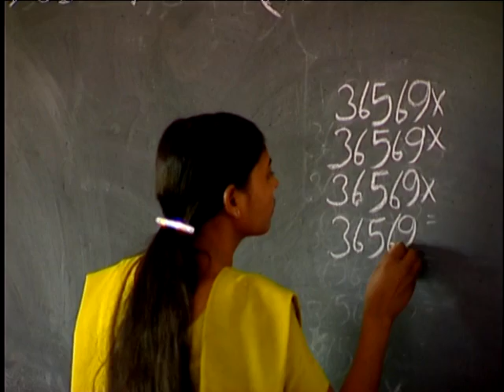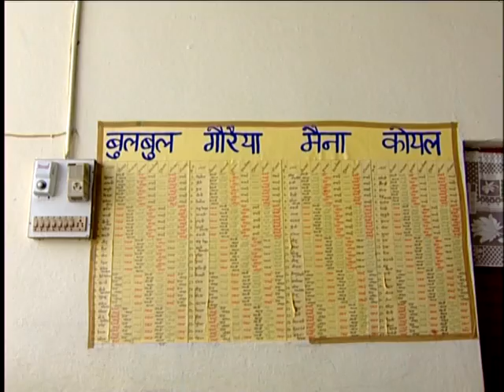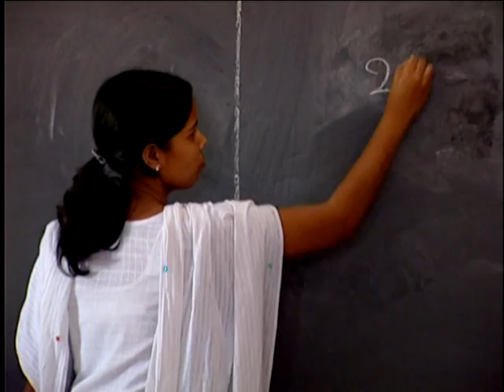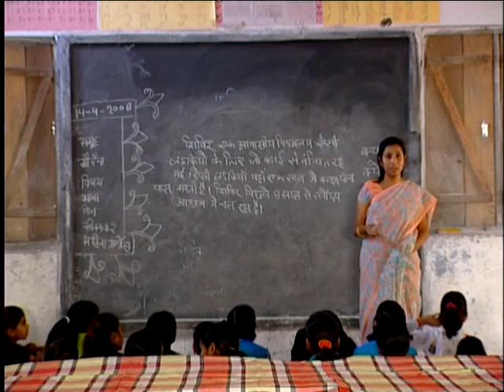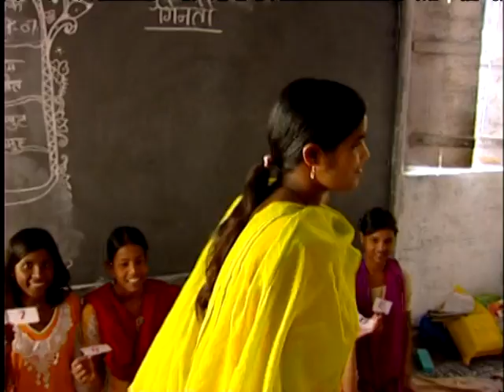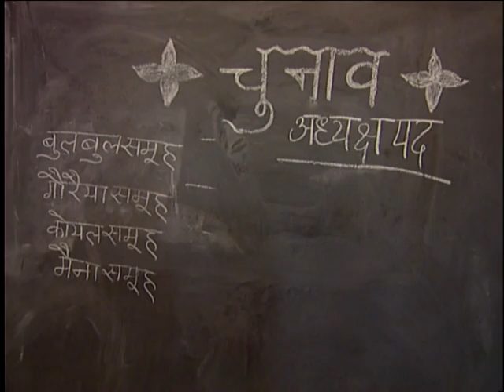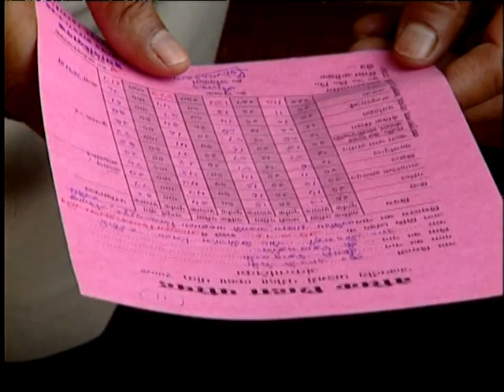Udaan: Flight to a Promising Future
CARE India is a leading humanitarian organisation fighting poverty by empowering women.

A look into CARE India's Udaan Residential Education Programme. For the past 11 years, Udaan schools across the country have reached 1100 out of school or never enrolled girls. These 6 to 14 year olds learn up to Class-5 level in an accelerated 11 month course. Udaan empowers through education, leadership and livelihood training to enable a second chance and a future.

for more information on how to join the fight against poverty. We believe that empowering women and girls is key to the solution.